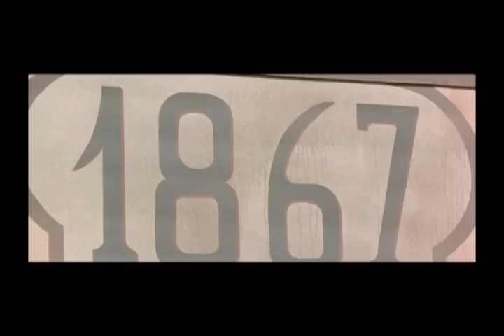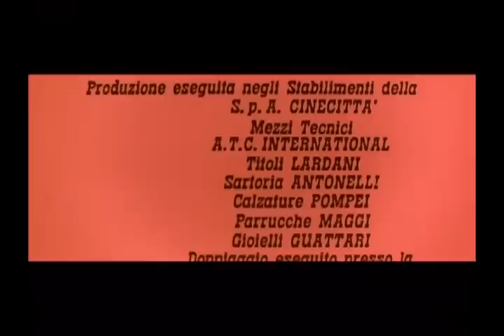Dias de Ira -1967-(I Giorni dell'ira) subt-español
Scott es un pobre vagabundo que malvive limpiando las calles de un pueblo desértico y tranquilo, donde todos se ríen de él por ser hijo de una prostituta. Su vida cambiará con la llegada de Travis (Lee Van Cleef), un veterano pistolero al que todos temen. Travis le enseña a Scott a usar las armas para que pueda defenderse. Por desgracia, todo el odio y el resentimiento que el chico albergaba empieza a salir a la superficie. (FILMAFFINITY)